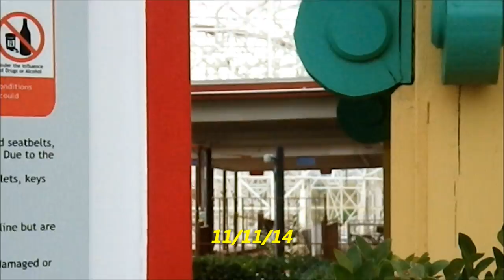Twisted Colossus Construction Update #8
More work being done on Twisted Colossus